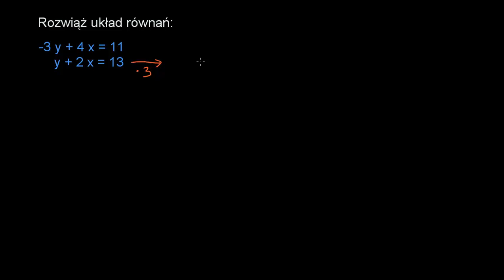Układ równań - metoda przeciwnych współczynników